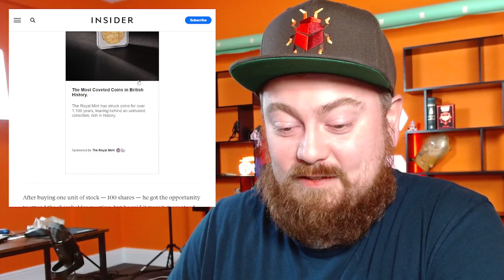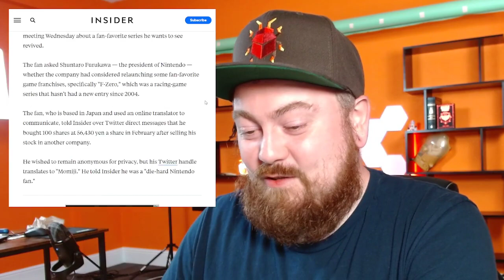Man Buys $40k of Nintendo Stock To Ask Them About F-Zero